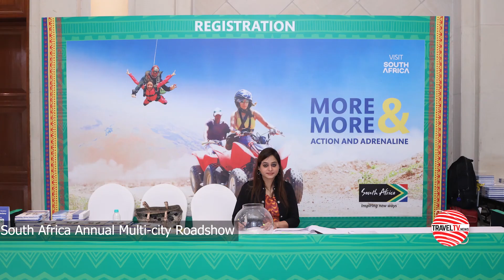MULTI- CITY ROADSHOW KICKSTARTED FROM JAIPUR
Morocco Tourism invites the Indian travel trade to learn and explore its latest product offerings at its upcoming webinar on Monday, 19 February at 11.30 AM.

 South African Tourism kickstarts its annual multicity roadshow from Jaipur and moves to Delhi today. The roadshow will also be held in Ahmedabad, Bengaluru, and Mumbai

With over 4 lakh international tourists flocking to its shores, Goa is continuously expanding its unique offerings to attract more visitors

IATO celebrated its annual day with great enthusiasm and fervour

  EaseMyTrip to launch five-star hotel in Ayodhya with Rs 100 Crore investment

We Interviewed

VISHESH G NAIK, Sr Manager (Hotels & Marketing), Goa Tourism Development Corporation

RAJIV MEHRA, President, Indian Association of Tour Operators (IATO)